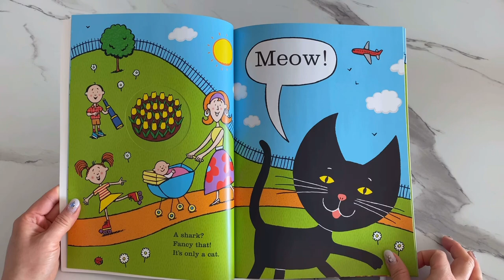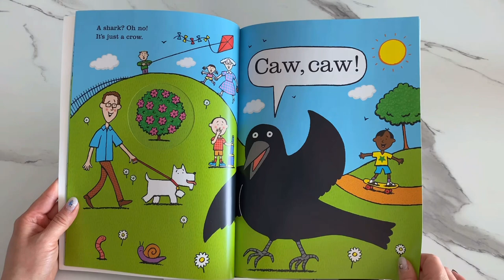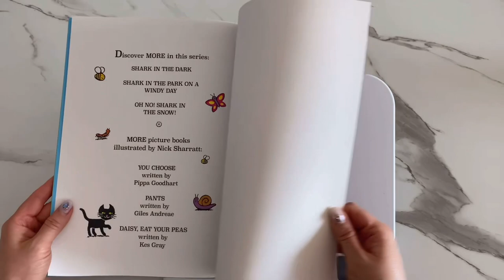Shark in the park! /by Nick Sharratt/ AR 1.3